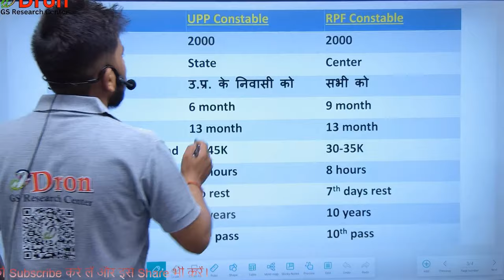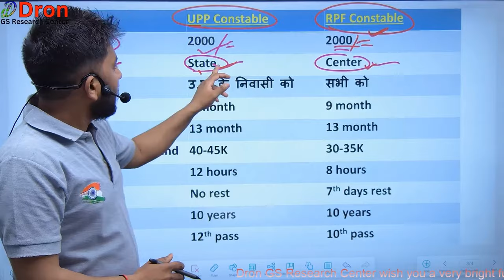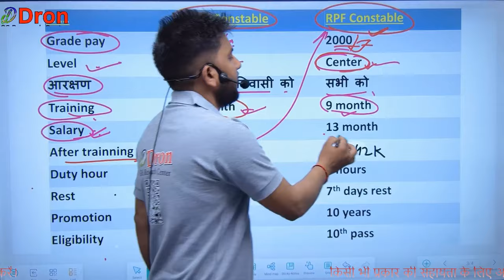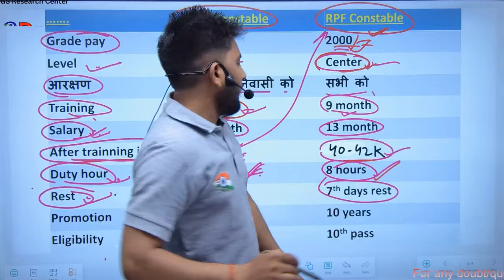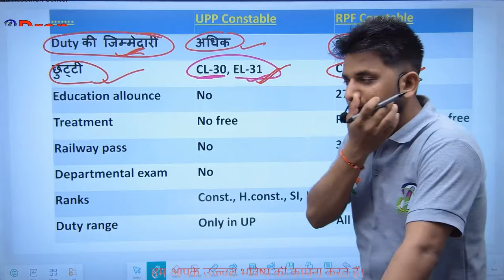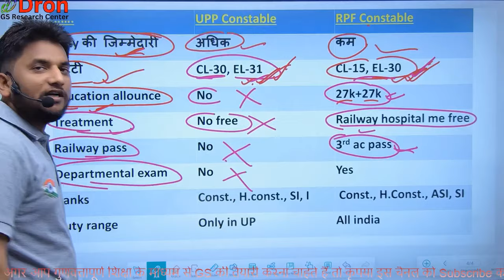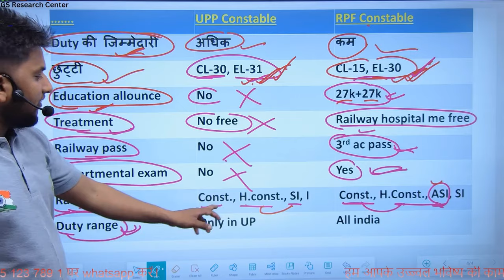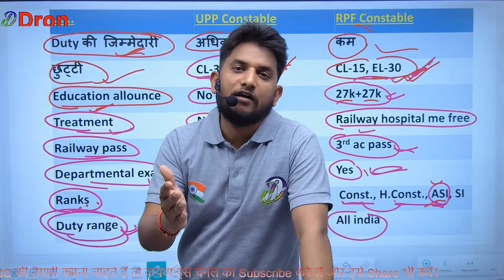upp constable vs rpf constable । RPF constable job profile । UP police constable job profile । best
इस विडियो में upp constable vs rpf connstable के बारे में समझाया गया है।
 This video is about the study of upp constable vs rpf connstable